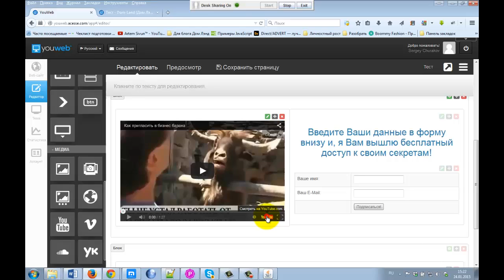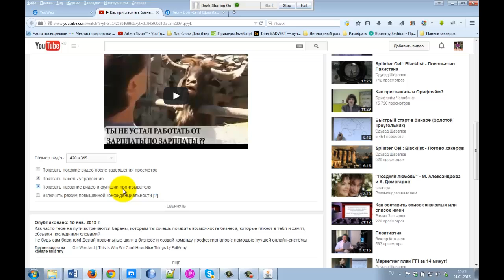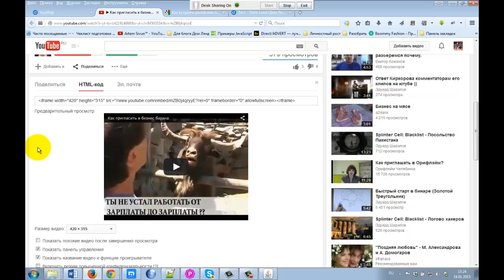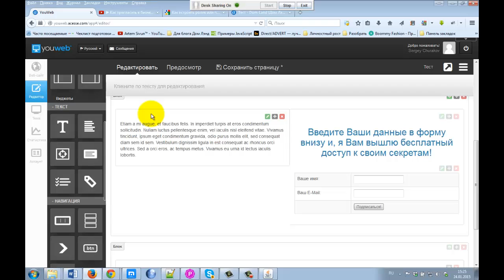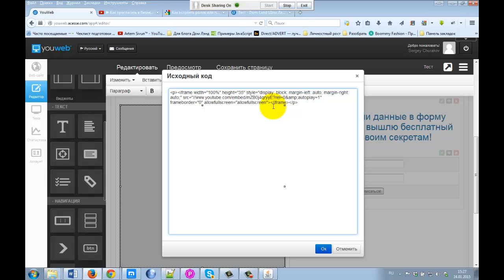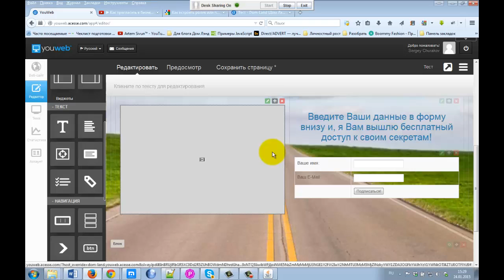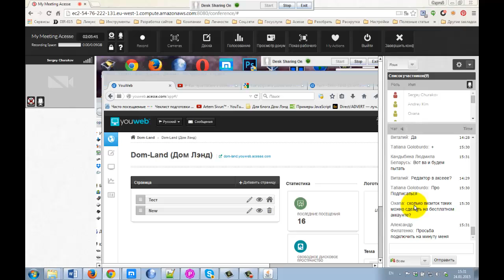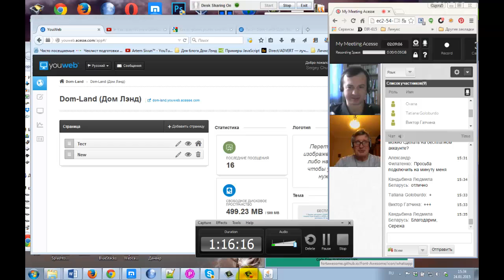Как сделать страницу захвата на конструкторе YouWeb. Часть 4: Делаем автозапуск видео с youtube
Это четвертое видео из коучинга как сделать страницу захвата на конструкторе YouWeb. В этом видео "Как сделать страницу захвата на конструкторе YouWeb"  разберем как сделать автозапуск видео с youtube (с ютуба)  при открытии сайта сделанного на конструкторе YouWeb от Acesse Corporation.

За более подробной информацией обращайтесь любым способом:

skype: churakov_sergey
Сергей Чураков